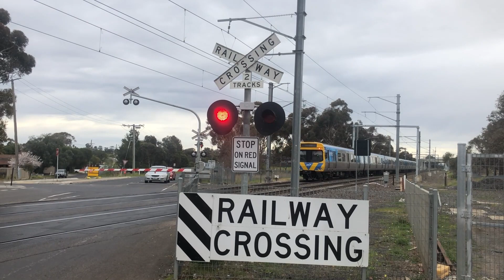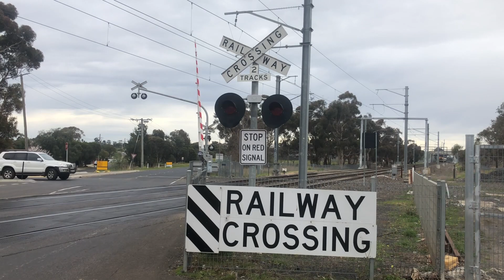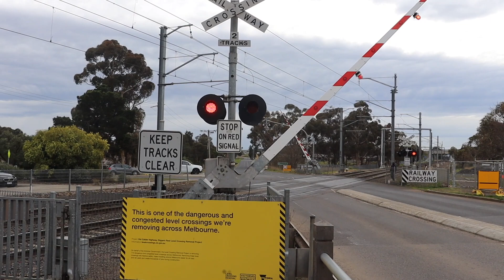Level Crossing, Diggers Rest, VIC, Australia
This is the activation of the level crossing on Old Calder Highway, Diggers Rest, Victoria (north west of Melbourne).
Recorded on August 17th 2023, with two clips being filmed on a Canon 200D Mark II and one clip being filmed on my phone.
The first activation footage shows a Metro Sunbury service arriving at Diggers Rest station, the second shows another departing from the station to Sunbury, and the third shows the same as the first activation but from the opposite angel.

This crossing hasn't changed much since the last time I saw it. The old fashion "railway crossing" sign, without the red background, remains as well all bells that remain the same.